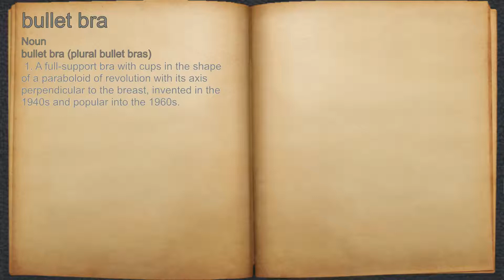What does bullet bra mean?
A spoken definition of bullet bra.

Intro Sound:
Typewriter - Tamskp